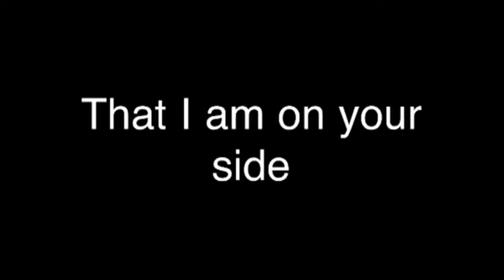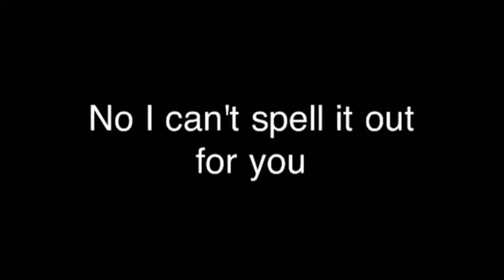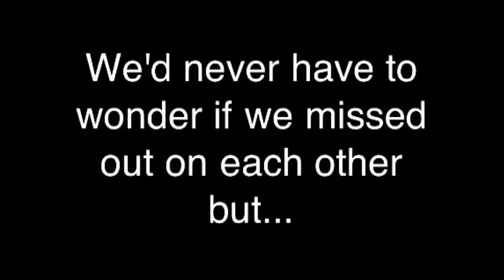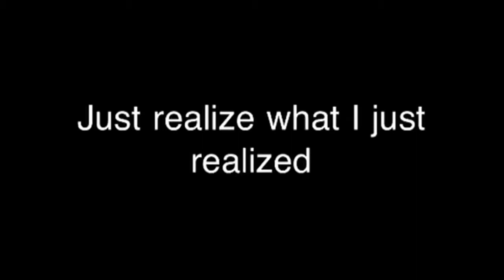Colbie Caillat - Realize (Lyrics)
Hey everyone! I wanted to try something new for a change here and make a lyric video. I absolutely LOVE this song and it took me over 2 hours to make. Please enjoy! :D

(This song was written by Colbie Caillat